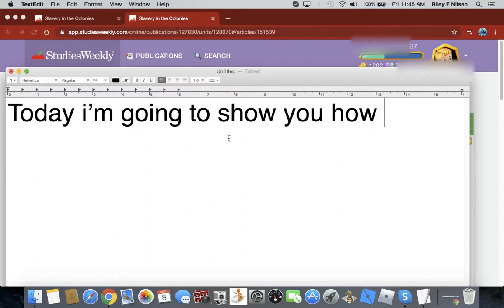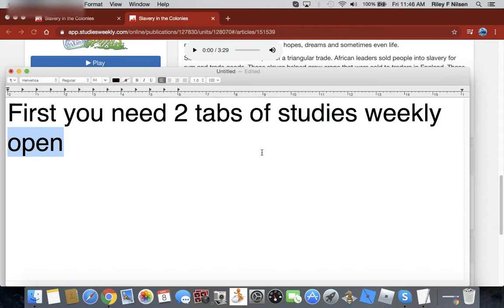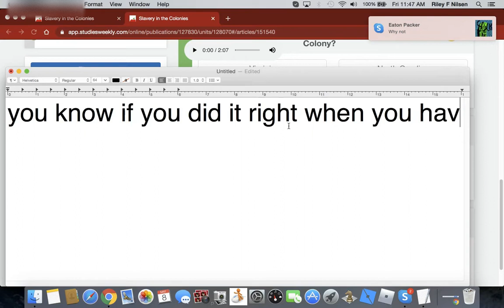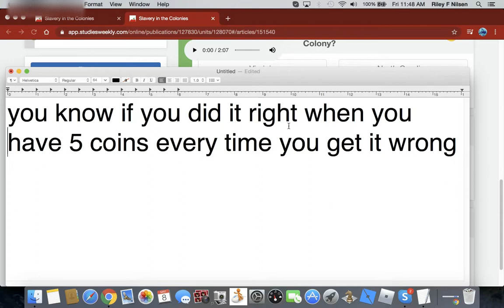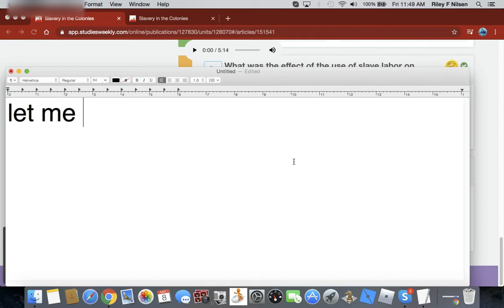Studies Weekly Glitch for Coins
This is a glitch to always get 10 coins